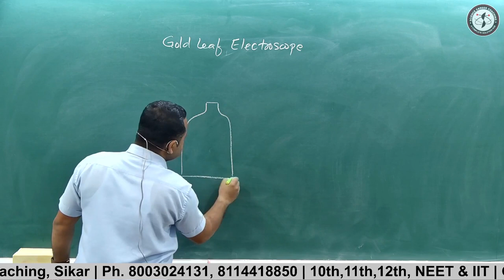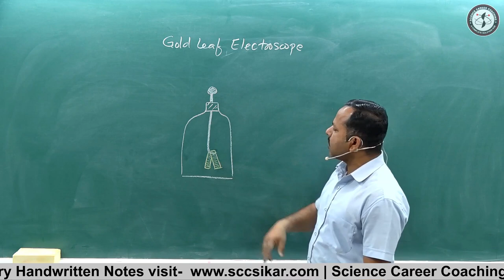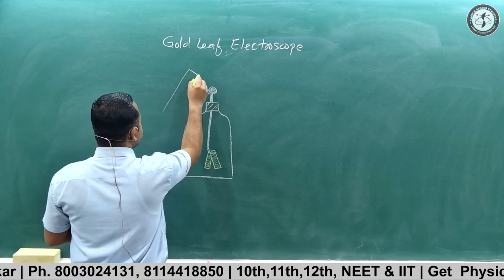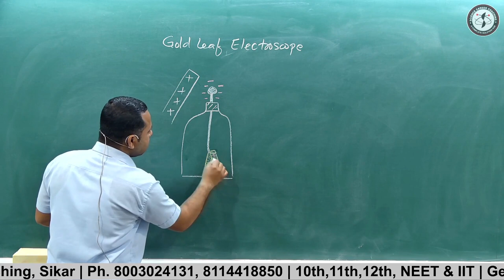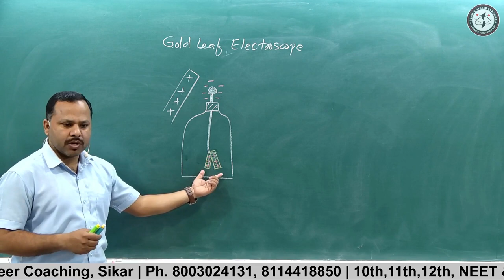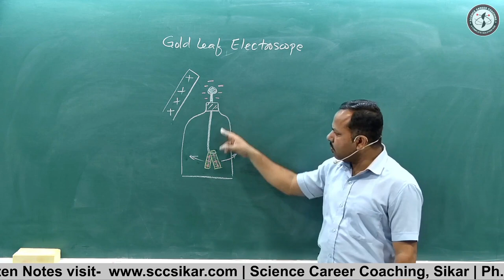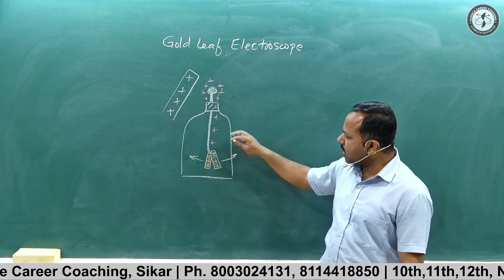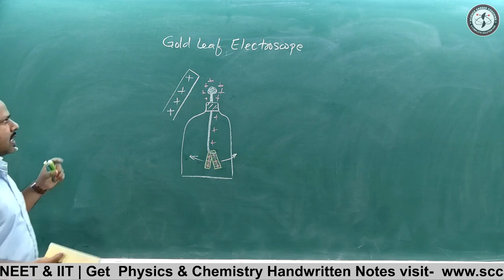Gold leaf Electroscope | Electric Charge and field | 12th Physics Handwritten Notes